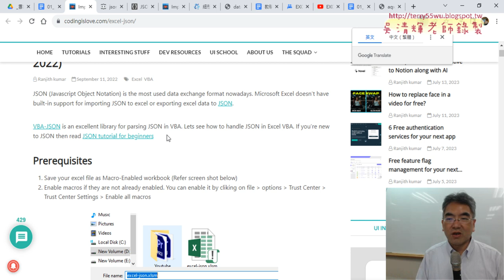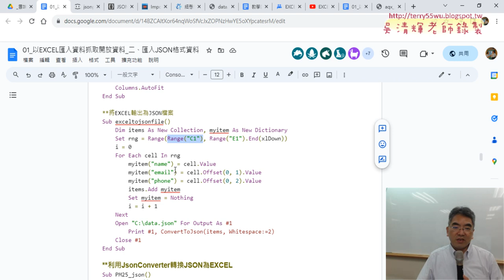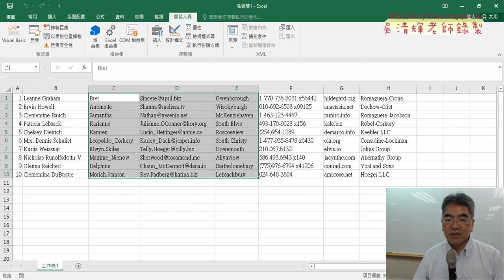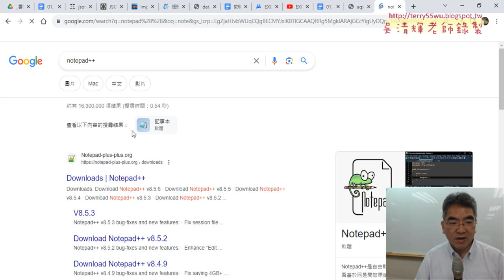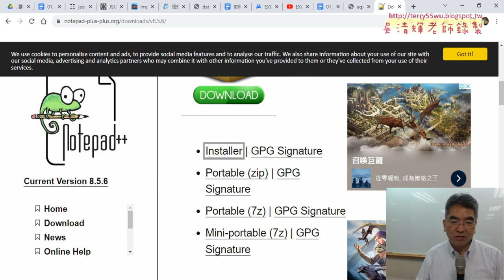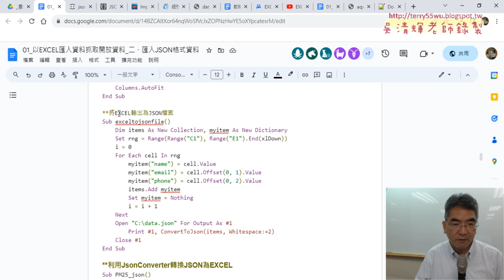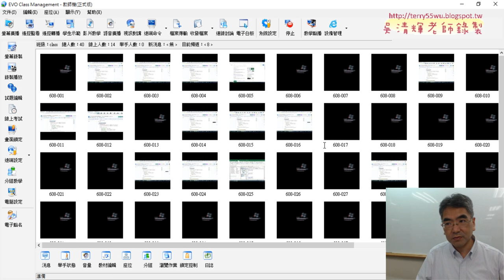04 將EXCEL輸出為JSON檔案說明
上課內容：
01_重點複習與用LSONEDITOR解析JSON格式
02_利用外部JsonConverter解析JSON檔案
03_JsonConverter細部解說與將EXCEL轉為JSON檔案
04_將EXCEL輸出為JSON檔案說明
05_用JsonConverter轉PM25的JSON為EXCEL
06_ChatGPT下載方式與用HTMLFile解析JSON
07_修改PM25的JsonConverter版本

1.始業式30分鐘、EXCEL VBA網路爬蟲總整理
2.以EXCEL匯入資料抓取開放資料
3.用QueryTables下載大樂特歷史資料
4.外幣匯率歷史與繪製折線圖與POST抓取資料
5.用HtmlFile物件

課程理念:
提高工作效率：自然不用加班、工作更愜意
培養VBA程式專業技能：增加職場升遷或轉職籌碼
課程目標：基礎
1.熟悉EXCEL內建各類別250幾個函數(理解代替死背)
2.從函數到VBA設計(Sub)與自訂函數(Function)
3.錄製巨集與編修VBA程式
4.學會VBA的重要使用技巧(變數、迴圈與邏輯)
5.學會VBA表單設計與將EXCEL當資料庫
6.學會快速下載網頁資料(巨集錄製、迴圈、邏輯)
進階
7.使用EXCEL擷取網路資料功能並錄製巨集與修改
8.使用QueryTables、 Querys、IE物件與XMLHttp物件
9.EXCEL VBA與樞紐分析表與圖視覺化報表
10. EXCEL VBA與Python程式協同應用

吳老師 2023/8/17